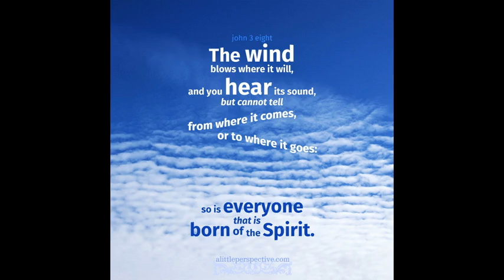John 3:8 (a prayer of the day)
Visit our facebook page “Seeds of Shalom”

“The wind blows wherever it pleases. You hear its sound, but you cannot tell where it comes from or where it is going. So it is with everyone born of the Spirit.” (John 3:8)